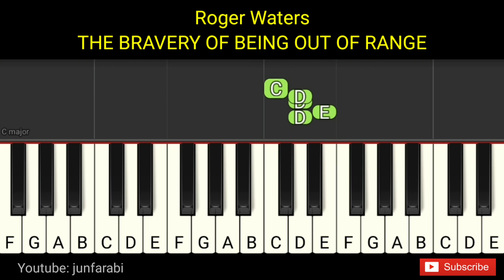Roger Waters - THE BRAVERY OF BEING OUT OF RANGE - piano easy right hand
Roger Waters - THE BRAVERY OF BEING OUT OF RANGE. Tutorial easy piano right hand only with background music. Instrumental piano song.

Thanks